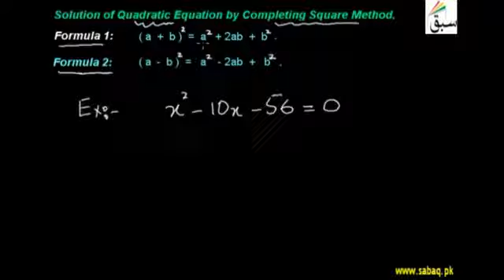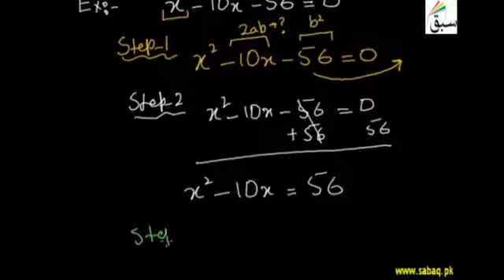Maths Grade 10th